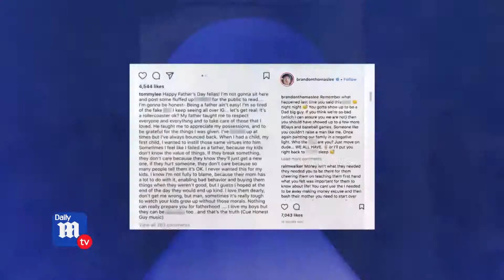How these celebrity dads spent their Father's Day - DailyMailTV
Stars including Khloe Kardashian and Chrissy Teigen took to social media to celebrate the loving dads in their lives this Father’s Day.